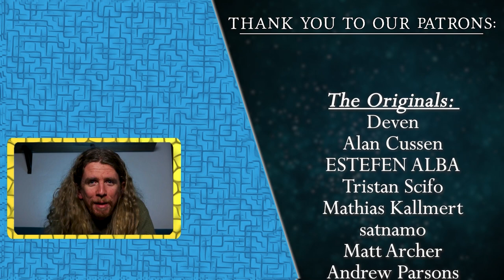Why it Matters: The Four Quadrants Model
In this video I reflect on the Four Quadrants video and what my personal thoughts and reflections are on it as well as why I think it's important for the channel.
This is also the first episode in Athens and also with the new camera so plenty of changes afoot! The majority of the video is talking about my own thoughts on Q3 and why I think it's really important for us to study this deeper.

⌛ Timestamps:
0:00 Introduction: Welcome to Athens
2:44 Why it Matters: A Useful Map
4:29 Why Q3 Fascinates Me
5:01 Jung as a Q3 Thinker
6:59 Q3 and Continental Philosophy
9:06 Is Collective Consciousness Possible
13:59 Conspiracies and Witch Hunts as Failures of Consciousness
15:57 Archetypes Memes as Collective Forces
18:07 The Difficulty with Studying Q3
19:35 Are Humans Capable of Complexity Science?
20:10 Conclusion